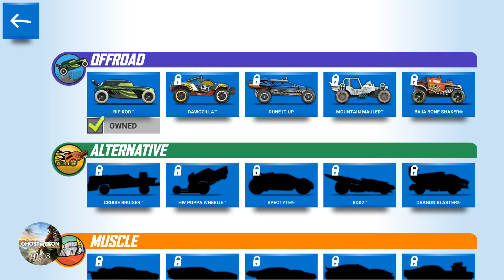Crazy Game/Hotwheels Race Off #1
Check out my streams on twitch @snip3rl3g3nd6 where i stream everything from rocket league to gta5 and much more. Game footage captured on galaxy s7.